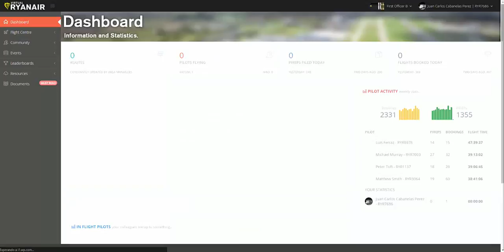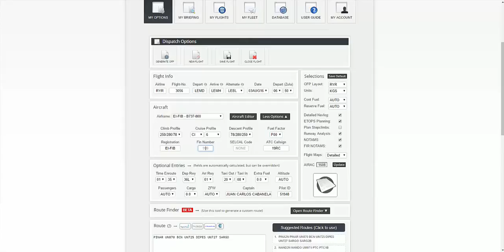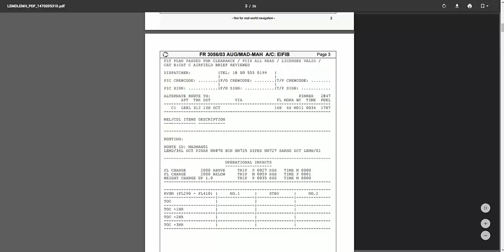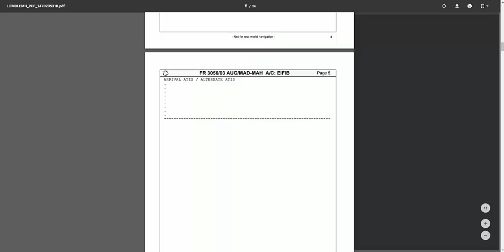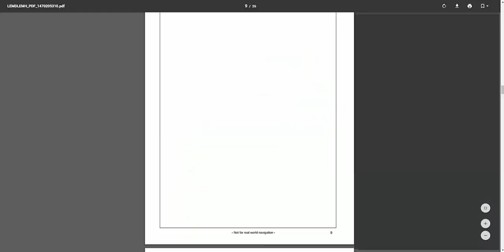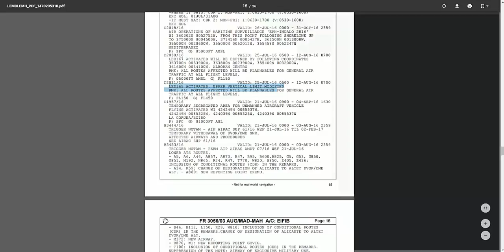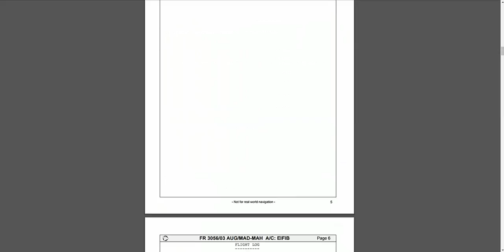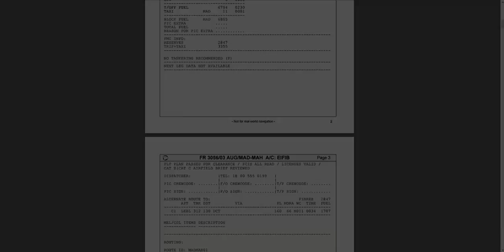Tutorial OFP simbrief RYR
Bueno en este vídeo os traigo como interpretar el OFP que te da el simbrief, Si tenéis alguna duda ponérmela en los comentarios. Deja tu like si quieres más vídeos como este!

Mi ordenador:
Procesador:I5-3450, 3.10Ghz, 6MB Cache
T. Gráfica:GTX960- OC WindForce 4GB GDDR5
RAM:8GB

-PMDG 737-800/900
-Aerosoft A319-318
-Cessna182 skyline A2A
- IVAP
-BarajasX (que no se instalarlo asique toda ayuda es bienvenida)
-Cuernos:SaitekPRO
-Grabación:mirillis action
-Editar:Camtasia Studio(De pago)